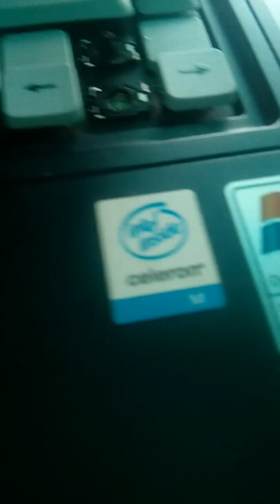prezentacja Fujitsu Siemens amilo pro v2010